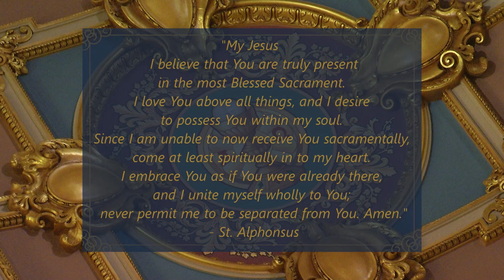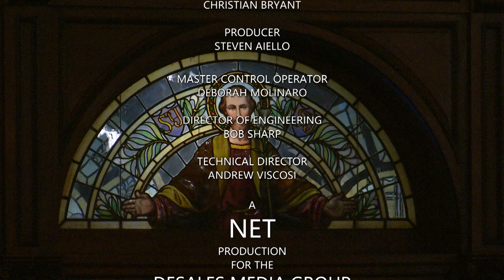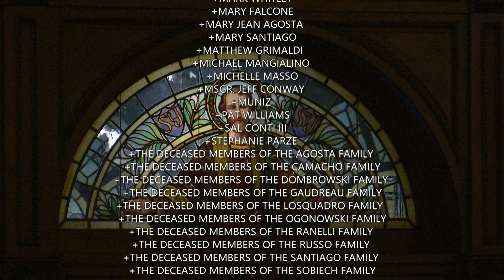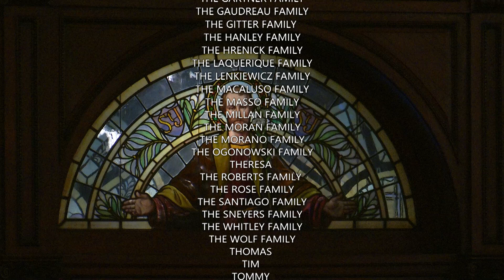English Mass 11 13 24, Memorial of Saint Frances Xavier Cabrini, Virgin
Today is the Memorial of Saint Frances Xavier Cabrini, Virgin

Lectionary: 493

Reading 1
Ti 3:1-7
Beloved:
Remind them to be under the control of magistrates and authorities,
to be obedient, to be open to every good enterprise.
They are to slander no one, to be peaceable, considerate,
exercising all graciousness toward everyone.
For we ourselves were once foolish, disobedient, deluded,
slaves to various desires and pleasures,
living in malice and envy,
hateful ourselves and hating one another.

But when the kindness and generous love
of God our savior appeared,
not because of any righteous deeds we had done
but because of his mercy,
he saved us through the bath of rebirth
and renewal by the Holy Spirit,
whom he richly poured out on us
through Jesus Christ our savior,
so that we might be justified by his grace
and become heirs in hope of eternal life.

Responsorial Psalm
23:1b-3a, 3bc-4, 5, 6
R.    (1) The Lord is my shepherd; there is nothing I shall want.
R.    The Lord is my shepherd; there is nothing I shall want.
He guides me in right paths
for his name’s sake.
Even though I walk in the dark valley
With your rod and your staff
that give me courage.

Alleluia
1 Thes 5:18
R. Alleluia, alleluia.
In all circumstances, give thanks,
for this is the will of God for you in Christ Jesus.

Gospel
Lk 17:11-19
As Jesus continued his journey to Jerusalem,
he traveled through Samaria and Galilee.
As he was entering a village, ten lepers met him.
They stood at a distance from him and raised their voice, saying,
“Jesus, Master! Have pity on us!”
And when he saw them, he said,
“Go show yourselves to the priests.”
As they were going they were cleansed.
And one of them, realizing he had been healed,
returned, glorifying God in a loud voice;
and he fell at the feet of Jesus and thanked him.
He was a Samaritan.
Jesus said in reply,
“Ten were cleansed, were they not?
Where are the other nine?
Has none but this foreigner returned to give thanks to God?”
Then he said to him, “Stand up and go;
your faith has saved you.”